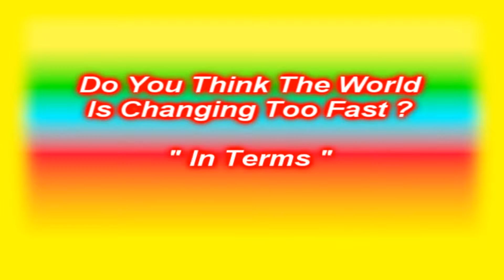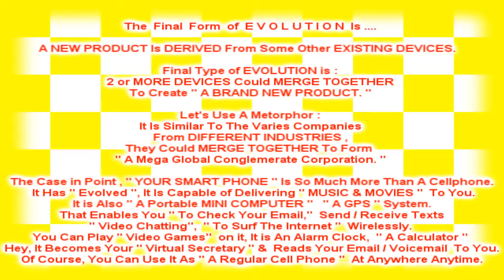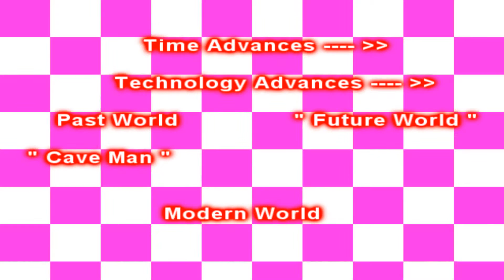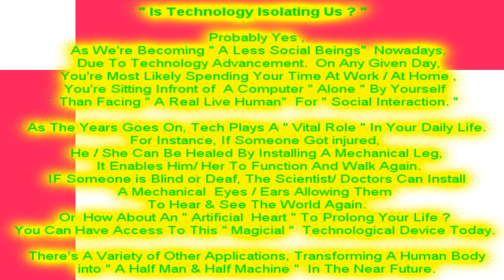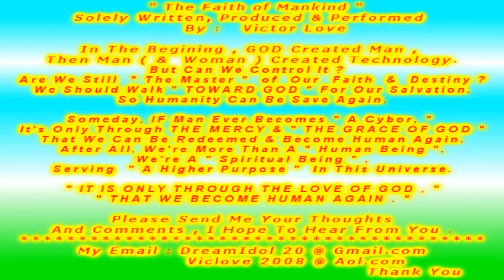" The Future of Mankind ? " By : Victor Sunshine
" The Future of Mankind " is My New Video, I Hope That You'll Enjoy it and Inspired By A Positive Uplifting Message. Just Remember, It is Always About The Message That Propels Me To Invest in The Time & Resources To Produce and Release This Entertainment Product.

** To Apologized In ADVANCE, I Hope That I Have ACCESS TO SOME  " New IMAGES " To Show You In MY VIDEO,   To Represent:   " The Lord "
" The Nasa Space Shuttle ",   " Nature Picture ",  or New Picture of " The Robots and Cybors ",

Since This is Based On The Originally LONG VIDEO,  " My Choices " for NEW PICTURE Is Extremely   LIMITED.   Again, I am " Sorry "  If You're Seeing " THE SAME PICTURES APPEARING AGAIN and Again "  In This Video.   It is  " Similar "  To My EARLIER VIDEO.
I Wish That I HAVE SOME " NEW PICTURES " TO USE.
However, The MESSAGE IS NEW TO YOU.

Thank You For You Understanding.